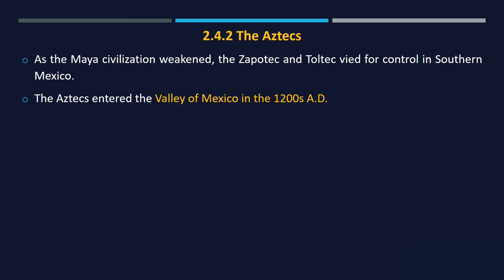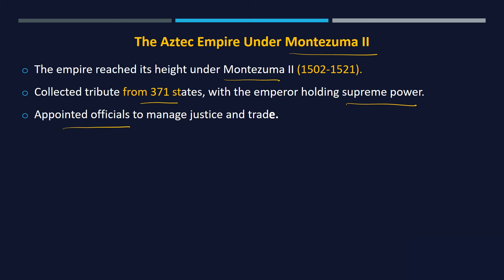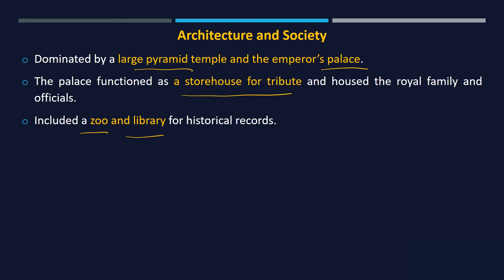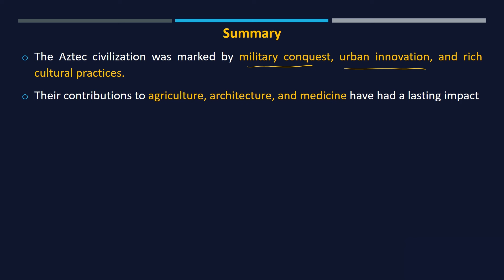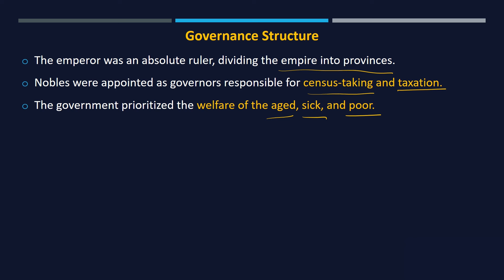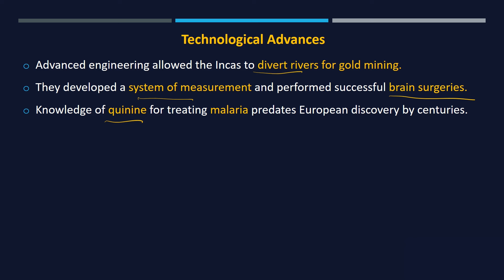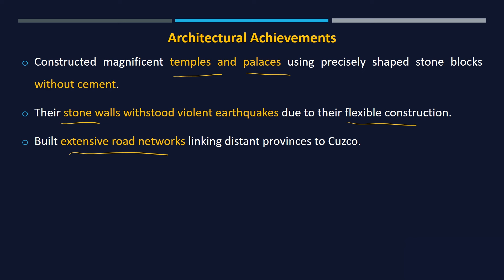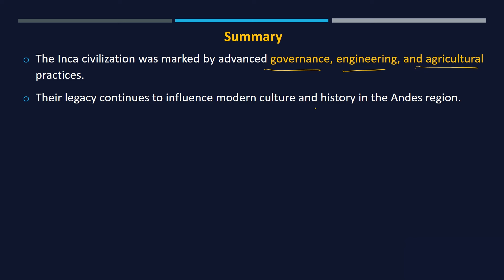Grade 11 History Unit 2 Major spots of ancient world civilizations up to C. 500 A.D. Part 9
🌍 Explore the Cradle of Civilization! 🌍

Join us on an enlightening journey through the major spots of ancient world civilizations up to 500 A.D. In this video, we delve into the rich histories of pivotal cultures including Mesopotamia, Ancient Egypt, the Indus Valley, China, and the Mesoamerican civilizations. Discover their contributions to art, science, governance, and trade that have shaped our modern world.

🗺️ What You'll Learn:

The rise and fall of key empires and city-states
Innovations in agriculture, architecture, and writing systems
The impact of geography on cultural development
The connections between civilizations through trade and conquest
📜 Key Topics Covered:

✨Mesopotamia: The Land Between Rivers
✨Ancient Egypt: The Gift of the Nile
✨The Indus Valley: A Mysterious Civilization
✨Ancient China: Dynasties and Philosophies
✨Mesoamerica: Olmecs, Maya, and Beyond
🗺️ Why Watch? Perfect for students and history enthusiasts alike! Gain a deeper understanding of how these ancient societies laid the groundwork for contemporary cultures and systems.